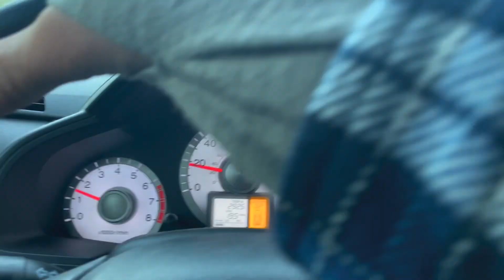THE OZARKS VOL. 3- Home Waters (Springtime Fishing the Current River)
While home waters is a bold term, I use it in this video as more of a “closest to home waters”. Hopefully y’all enjoy this one, I’m pretty proud of it.

If you haven’t already, go and check out the first two episodes!

Ep. 1 The Ozarks Vol 1.- “Tough Beginnings” (Fly Fishing Barren Fork Creek and the Eleven Point River)

Ep. 2 The Ozarks Vol. 2- The Big One (Fly Fishing the North Fork of White River)

Fishing Gear:

Fly Rod

My Camera Gear:

GoPro Attachments

God Bless!